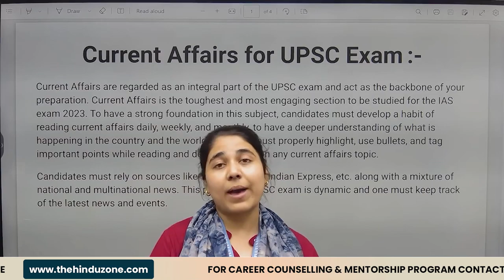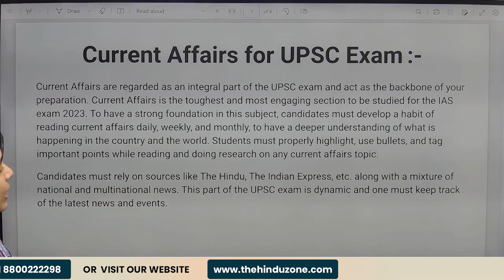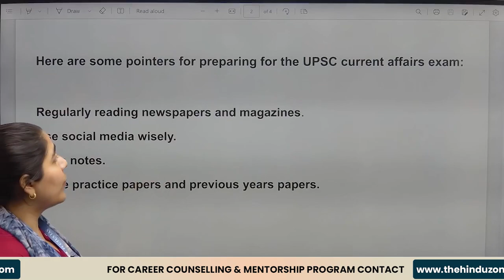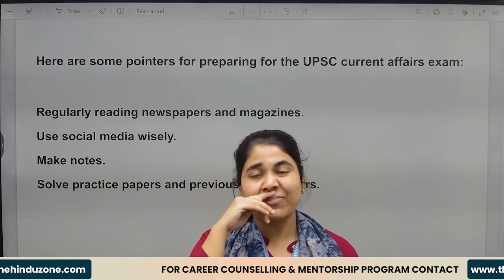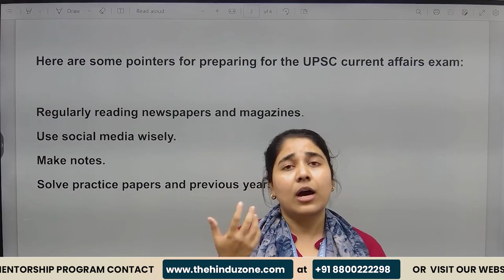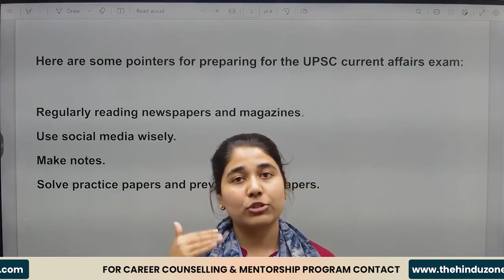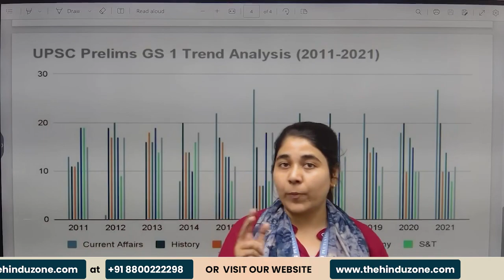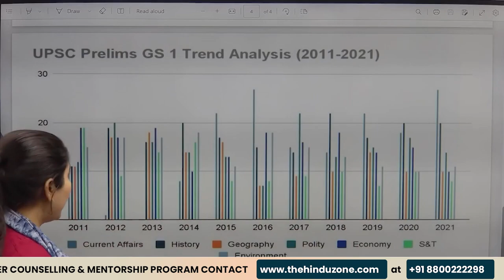How to Prepare Current Affairs for UPSC Prelims and Mains: UPSC CSE | Current Affairs For UPSC Exam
Preparing for the UPSC Exam? Stay ahead of the competition with our comprehensive guide on mastering current affairs. In this video, we share essential strategies and tips to help you excel in the current affairs section of the UPSC exam. Learn how to stay updated with the latest news, effectively manage your study time, and extract the most relevant information. We'll also discuss reliable sources, note-taking techniques, and the importance of understanding the context behind current events. Whether you're a beginner or an experienced UPSC aspirant, this video will equip you with the tools you need to boost your current affairs preparation. Don't miss out on this valuable insight into UPSC success!

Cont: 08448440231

how to prepare current affairs for upsc,
how to prepare current affairs for upsc in hindi medium,
how to prepare current affairs for upsc vikas divyakirti,
how to prepare current affairs for upsc by toppers,
how to prepare current affairs for upsc 2024,
how to prepare current affairs for upsc by vikas sir,
how to prepare current affairs for upsc prelims,
how to prepare current affairs for upsc by apala mishra,
how to prepare current affairs for upsc without reading newspaper,
how to prepare current affairs for upsc jagrati awasthi,
how to prepare current affairs for upsc mains,
how to prepare current affairs for upsc akshat jain,
how to prepare current affairs for upsc apfc,
how to prepare current affairs for upsc prelims and mains,
how to make current affairs notes for upsc akshat jain,
how to prepare current affairs for upsc by anu kumari,
how to prepare current affairs for upsc by divya tanwar,
how to prepare current affairs for upsc by srushti deshmukh,
how to prepare current affairs for upsc by madhukar kotawe,
how to prepare current affairs for upsc by akshat jain,
how to prepare current affairs for upsc by ojha sir,
how to prepare current affairs for upsc by shubham kumar,
how to prepare current affairs for upsc for beginners,
how to prepare current affairs for upsc cse,
how to prepare current affairs for upsc capf,
how to prepare current affairs for upsc cds,
how can i prepare current affairs for upsc,
how to prepare current affairs for upsc drishti ias,
how to make daily current affairs notes for upsc,
how to prepare daily current affairs for upsc,
how to prepare current affairs for upsc epfo,
how to prepare current affairs for upsc epfo 2023,
how to prepare current affairs for upsc exam,
how to make current affairs notes for upsc in evernote,
how to prepare current affairs for upsc for working professionals,
how to make current affairs notes from newspaper for upsc,
how to prepare for current affairs for upsc by toppers,
how to prepare for current affairs for upsc prelims,
how to make notes for current affairs for upsc,
how to prepare for current affairs for upsc epfo,
how to prepare current affairs for ese,
how to prepare current affairs for mains upsc,